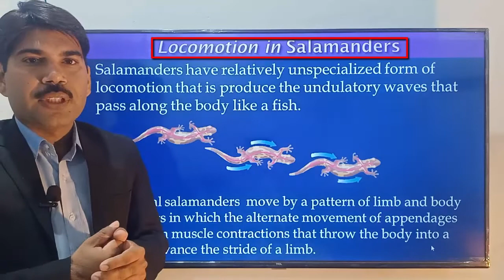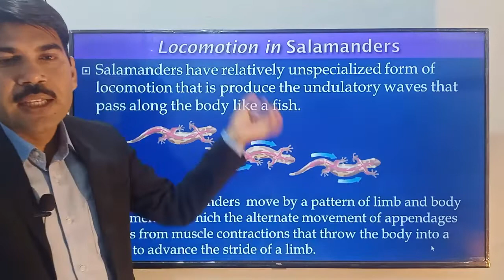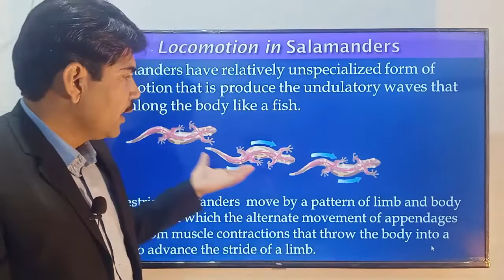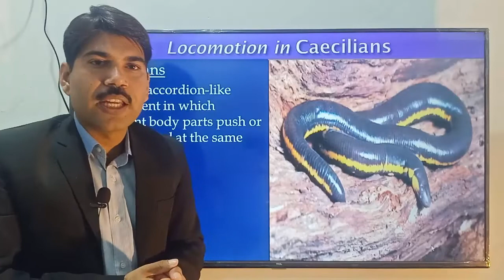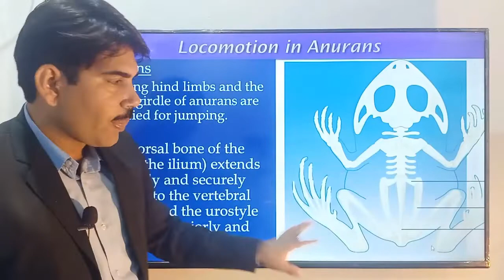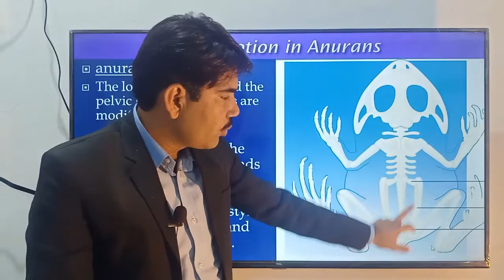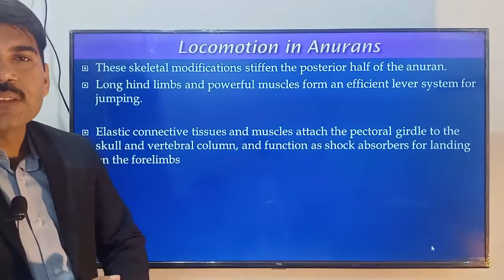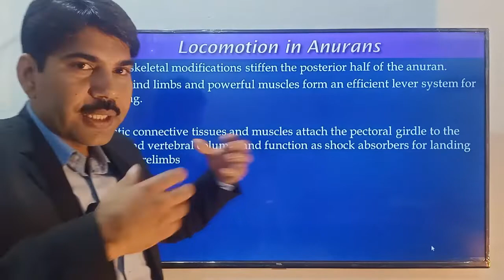Lec#7 Locomotion in Amphibians Zoology Miller Harley ADS BS BSc Urdu Hindi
In this video lecture, sir Uzair explained  Locomotion in Amphibians , in the very best and understandable way,

👉👉Agnathans/Class myxini/Zoology miller Harley/ADS/BS/BSc/Urdu Hindi

👉👉Hindbrain and Forebrain/Zoology miller Harley/ADS/BS/BSc/Urdu Hindi

Vaucheria